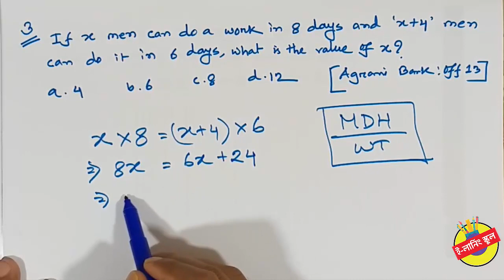05. সহজ কৌশলে ঐকিক নিয়মের অংক করুন MDH মেথডে ।Unique Tricks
In this video, I am going to discuss the MDH method to solve Time and work-related math. I hope it will make faster your calculation to a large extent for BCS, Bank, Primary Recruitment Test, and other competitive examinations etc. Hope you enjoy the video. I will try my level best to solve the problem. I'm working hard towards creating quality contents day by day. You can get support in the various fields:

1. Bank Job Preparation.
2. BCS and other PSC exam preparation.
3. Primary recruitment exam preparation.
4. NTRC preparation.
5. Other job preparation.
6. University Admission preparation.
7.Admission preparation for EMBA(FBS), MBA(IBA), MBA(BUP), JU and other Universities.